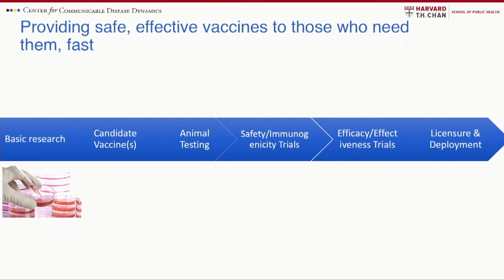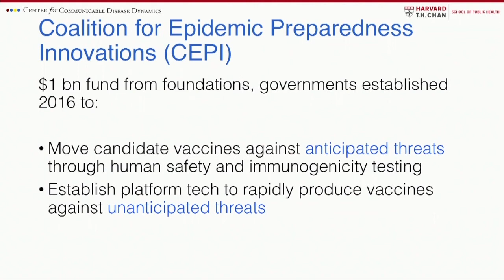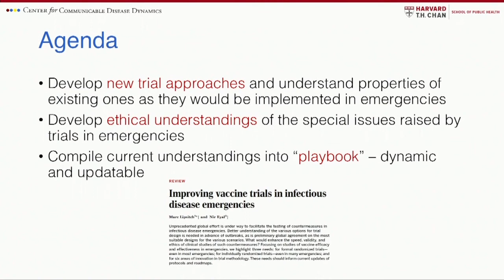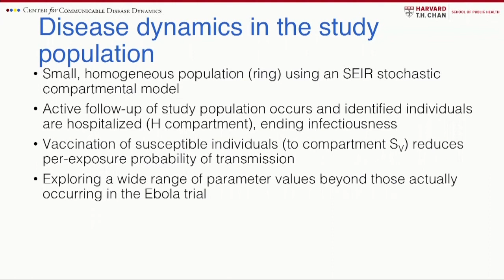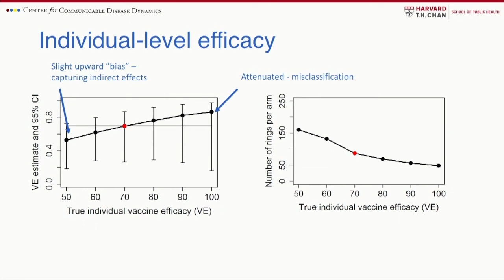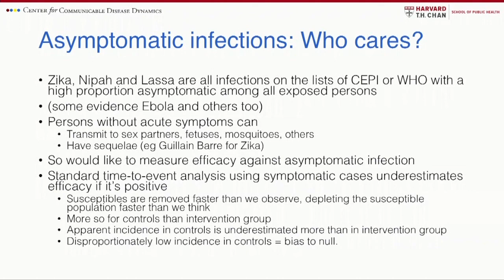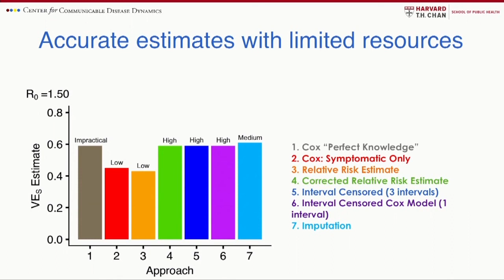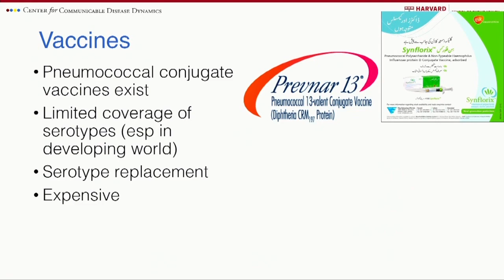Computer Simulations to Enhance Vaccine Trials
Infectious disease emergencies are opportunities to test the efficacy of newly developed interventions — for example, drugs, vaccines, and treatment regimens. Yet they raise many intertwined challenges around politics, logistics, ethics, and study design.

In this talk — part of our Digital Health @ Harvard series — Professor Marc Lipsitch describes his work on computer simulation of vaccine trials during epidemics to assess options for trial design, as well as some of his recent work on the ethics of trials in emergencies, and stimulates discussion on the intersection of these two topics to help disentangle ethical from political and logistical concerns, as well as to reduce the time pressure to make a decision and encourage rational deliberation by future stakeholders.